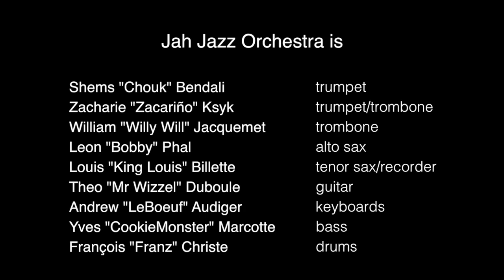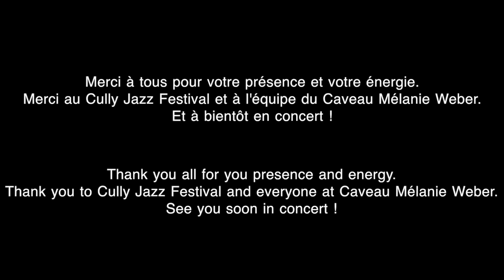JAH JAZZ ORCHESTRA - Live @ Cully (Best Of)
Un montage des meilleurs moments du premier concert de Jah Jazz Orchestra en avril dernier au Cully Jazz Festival (Caveau Mélanie Weber). De la bonne humeur, un public (très) chaud et un peu de musique (quand même) !

A montage of some of the best moments from Jah Jazz Orchestra's first concert at Cully Jazz Festival (Caveau Mélanie Weber) last april. Good vibes, an audience on fire, and also a bit of music !

"Introducing Jah Jazz Orchestra" available now !

Jah Jazz Orchestra is :
Leon Phal - Alto sax
Louis Billette - Tenor sax
Shems Bendali - Trumpet
Zacharie Ksyk - Trumpet/Trombone
William Jacquemet - Trombone
Theo Duboule - Guitar
Andrew Audiger - Keyboards
Yves Marcotte - Bass
François Christe - Drums